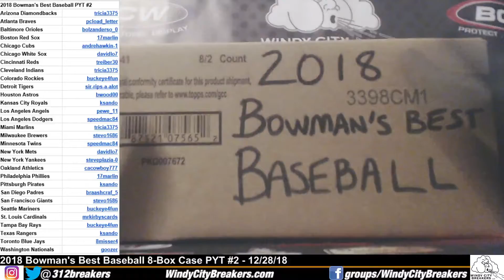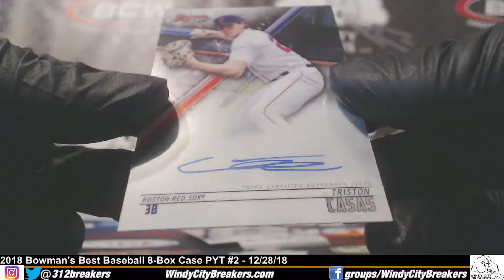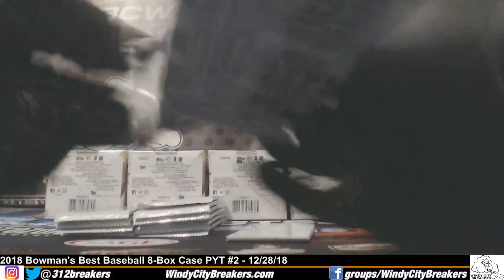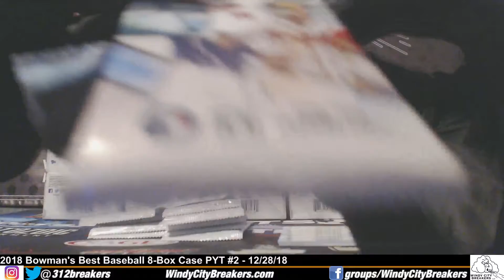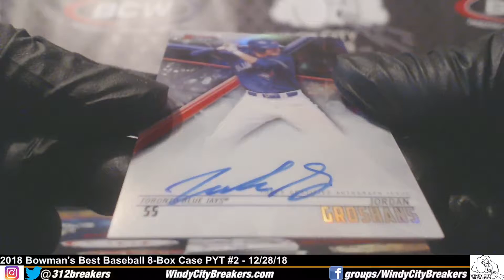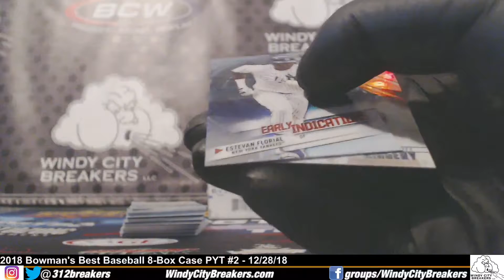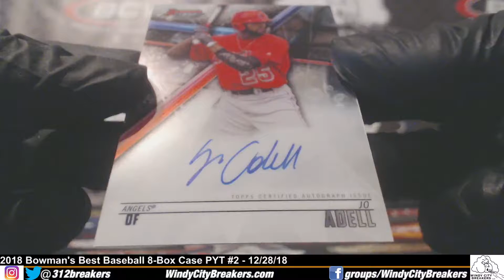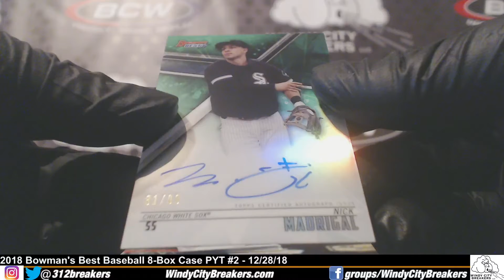2018 Bowman's Best Baseball PYT #2 - 12/28/18- Soto + Madrigal + Hoerner + Casas (3x) + Adams + Ruiz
LIVE @ Breakers.tv/312breakers & Youtube